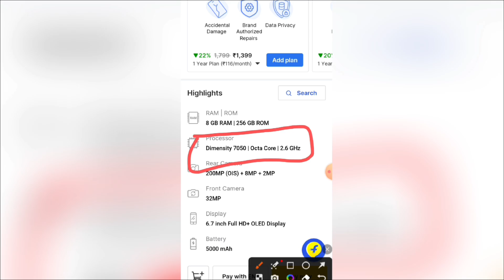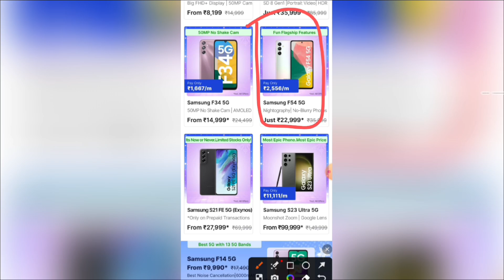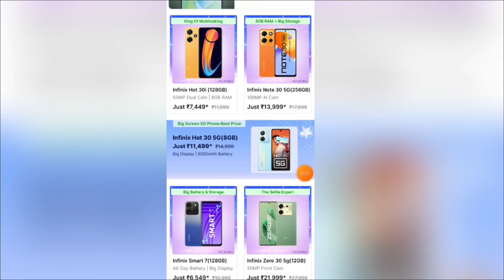Top 8 Best Deals 🔥 Flipkart December Sale 2023 | Flipkart Upcoming Sale | Flipkart Super Value sale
Namaskar Dosto Aaj Ki Video Me Aapko Top 8 Best Deals 🔥 Flipkart December Sale 2023 And Flipkart Super Value day Sale  Ke Bare Me Batane Wale Aur Sath Me Top Best Mobile Deals Bhi Batane Wale Hai AaSa Karta Hu Video Pasand Aayega Toh Video Ko Complete Watch Karna❓

Letest Video

christmas sale flipkart 2023
december sale in flipkart
flipkart december sale
flipkart new year sale 2024
Samsung Galaxy F54 Flipkart Offer
Realme 11 Pro Plus Flipkart offer
Moto Edge 40 Flipkart today offer
Vivo T2 Pro 5g Flipkart today offer
Infinix zero 30 Flipkart today offer
Moto Edge 40 Neo Flipkart today offer
iQOO Neo 7 amazon offer
amazon sale
amazon New Sale
flipkart new sale 2023
flipkart sale today offer mobile
flipkart super value day sale
super value day sale flipkart 2023
Flipkart Big Year End Sale 2023
Big Saving Days
Upcoming Sale On Flipkart
Upcoming Sale On Flipkart Amazon December 2023
Flipkart Big Saving days sale date
Black Friday Sale 2023
Upcoming sale on flipkart December 2023
Upcoming Sale On Amazon December 2023